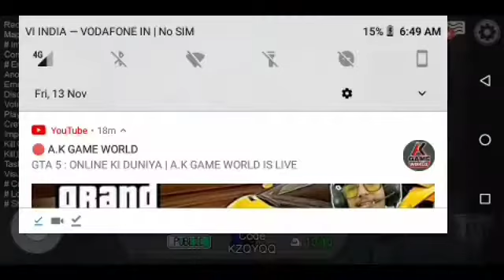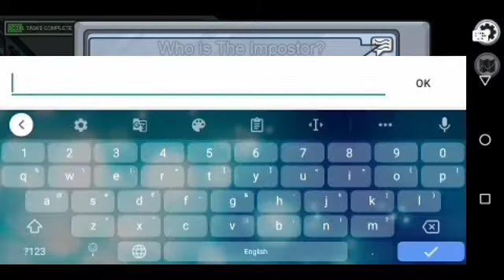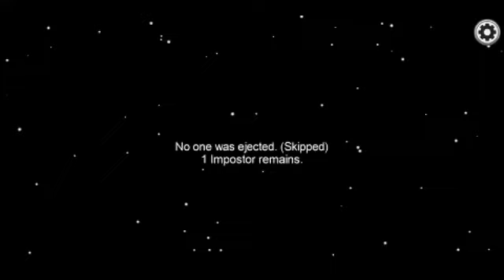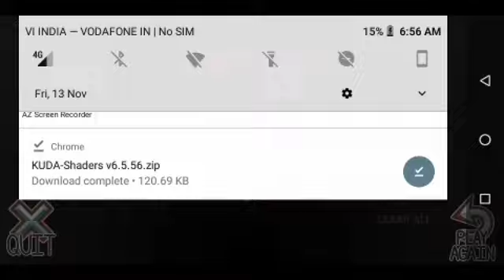AMONG US UNLOCKED VERSION GAMEPLAY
HELLO FRIENDS I AM GONNA PLAY IS AMONG US FULL UNLOCKED MOD GAME

THE GAME LINK IS BELOW

AMONG US MOD FEATURES

🔴 FULL SKINS UNLOCKED
🔴 ALL PETS UNLOCKED